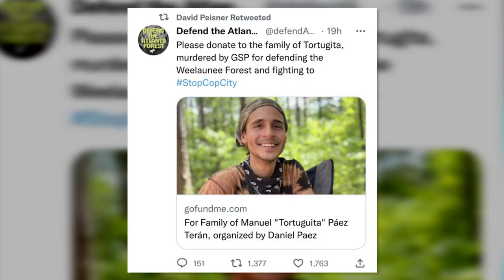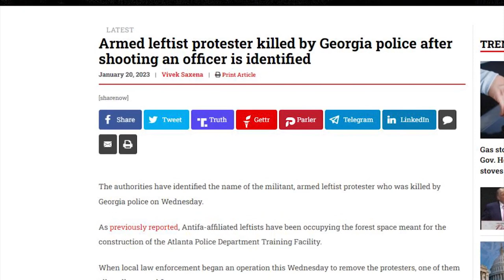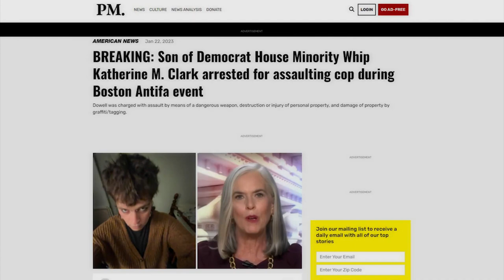Mostly Peaceful 'Son' Of Democrat Arrested For Assaulting Police